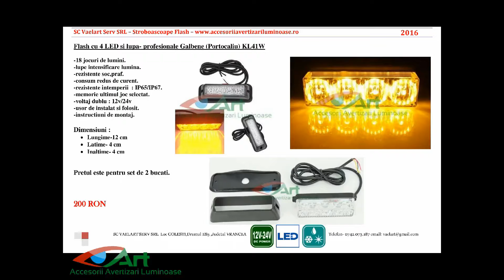Flash cu 4 LED si lupa- profesionale Galbene (Portocaliu) KL41W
-18 jocuri de lumini.
-lupe intensificare lumina.
-rezistente soc,praf.
-consum redus de curent.
-rezistente intemperii  : IP65/IP67.
-memorie ultimul joc selectat.
-voltaj dublu : 12v/24v
-usor de instalat si folosit.
-instructiuni de montaj.

Dimensiuni :
• Lungime-12 cm
• Latime- 4 cm
• Inaltime- 4 cm